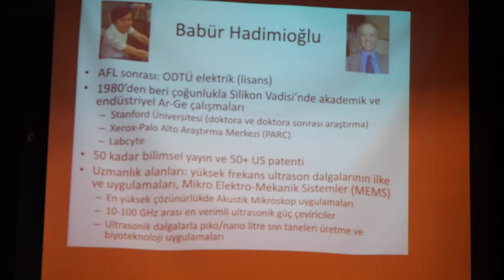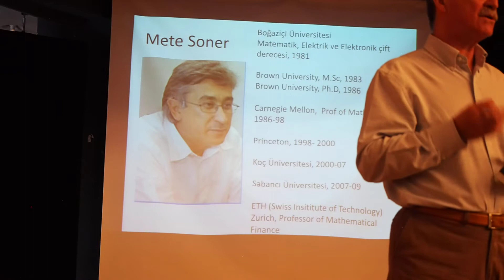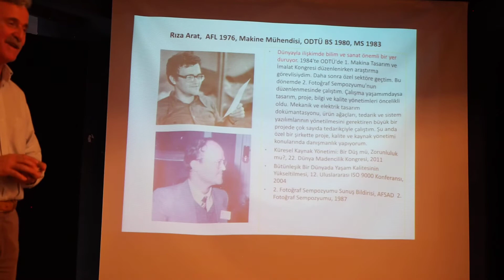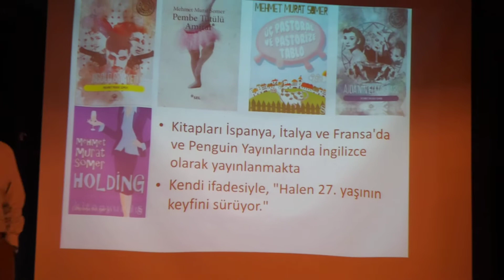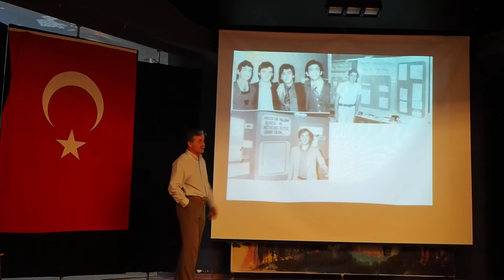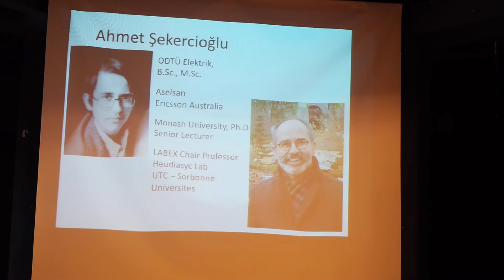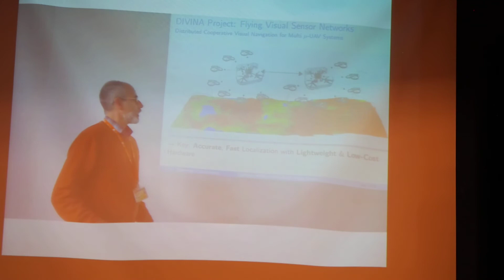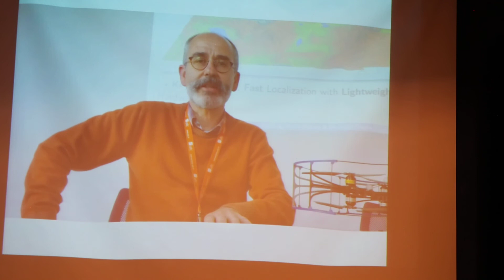40. Yılında 76 lılar-III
Tahir Uysal'ın son ders sunumu 3. kısım